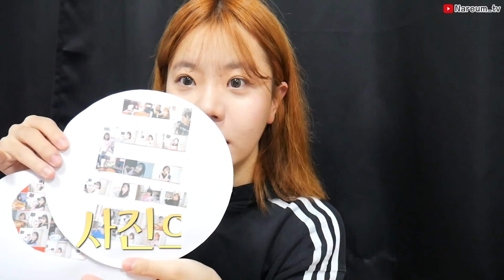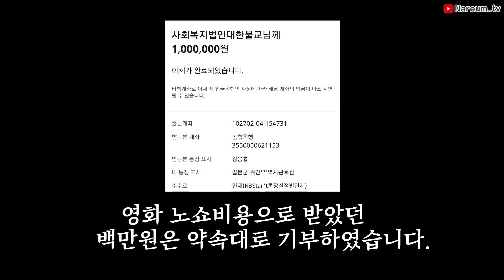첫 팬미팅..! 팬분들의 어마어마한 선물♥ 가방까지? 언박싱가즈아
*인스타 - nareum_tv

*BGM
달달한아이들
 -  Fall Picnic